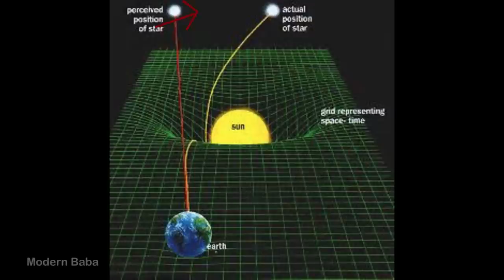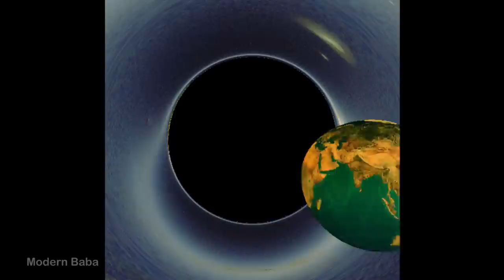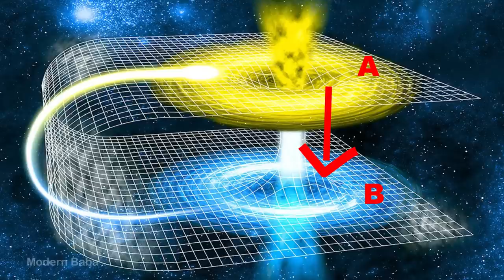ब्लैक होल - एक रहस्यमयी यात्रा | Mystery of a Black Hole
Agar Kisi bhi chij ko ek chhote se chhote space wale chij jitna compress kar dein to aapke pas jo hoga vo ek BLACK HOLE hoga.
Kaise? ye janein is video mein.